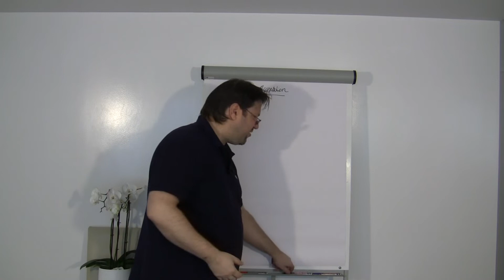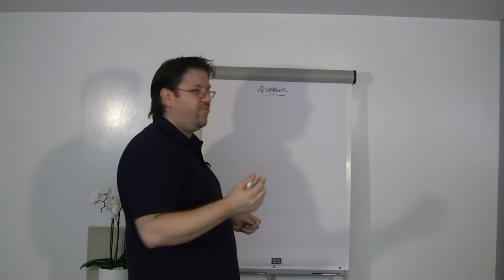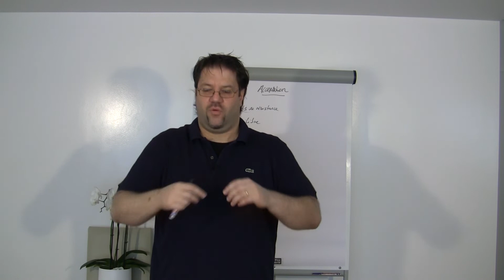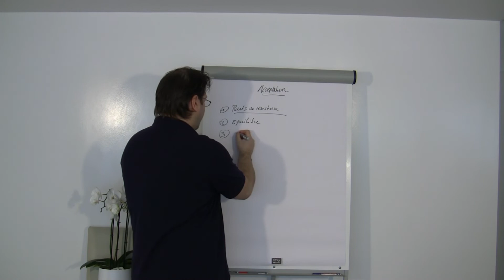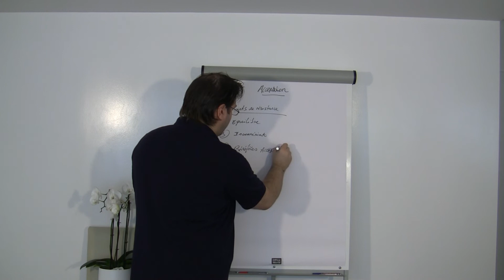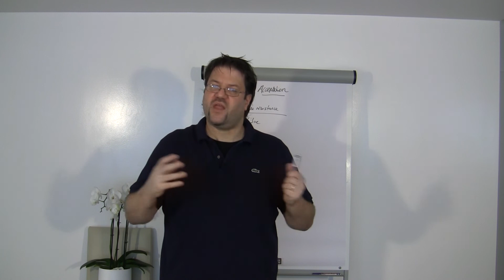Le pouvoir de l’acceptation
Dans cet épisode d'"Une Grande Vie", le Dr. Yannick Pauli nous propose de parler du pouvoir de l’acceptation. Accepter permet de reprendre le contrôle d’une situation au lieu de la subir. Nous acceptons de nous laisser porter dans le flux de ce qui arrive, en limitant nos résistances et en cherchant les bénéfices de cette situation dans notre vie.

Je vous parle du pouvoir de l’acceptation, qui permet de réduire la résistance, la frustration, la colère dans les situations où nous n’avons pas le moyen de changer les choses. Tout d’abord, accepter n’est pas se résigner ni se soumettre : en acceptant les choses telles qu’elles sont, on reprend notre pouvoir. Il est plus profitable de se laisser porter par le flux, le flow de ce qui n’est pas contrôlable, en l’acceptant. Accepter permet de s’élever, c’est une forme de confiance dans l’Univers qui a une raison pour nous faire traverser cette situation. Accepter ouvre des portes vers de nouveaux moyens d’action, vers une forme de compréhension de l’ordre derrière le chaos apparent.
Listez vos points de résistance, ces points pour lesquels vous pensez que l’Univers vous joue des tours. Puis faites la liste de tous les bons coups que...